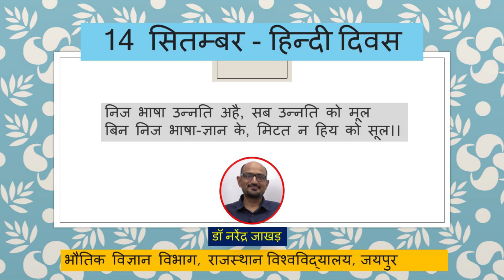१४ सितम्बर - हिन्दी दिवस ll हिन्दी - राज भाषा से राष्ट्र भाषा ll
१४ सितम्बर - हिन्दी दिवस की हार्दिक शुभकामनायें  ll हिन्दी - राज भाषा से  राष्ट्र भाषा